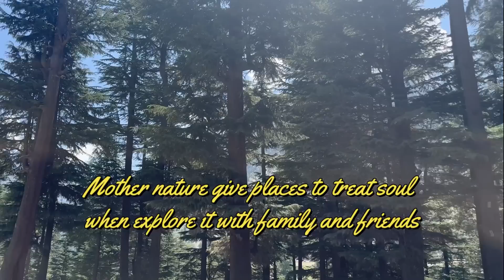Kalam Valley | Usho Forest | Waterfall | Trout Fish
This video is about the beautiful valley of kalam. A short trip from kalam to usho, On the way to usho there are beautiful forest, water and chota mahodand lake. There are beautiful waterfalls and attractive usho river.

kalam valley vlog
kalam valley usho forest
mahhudand lake kalam valley
trout fishing